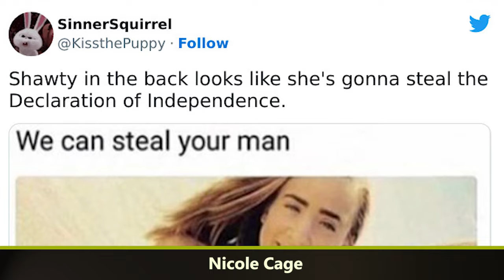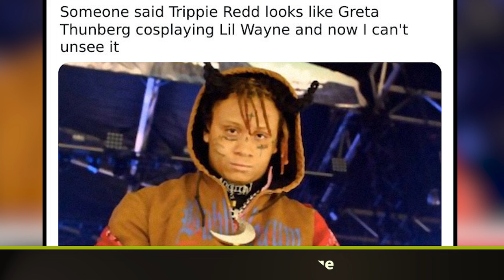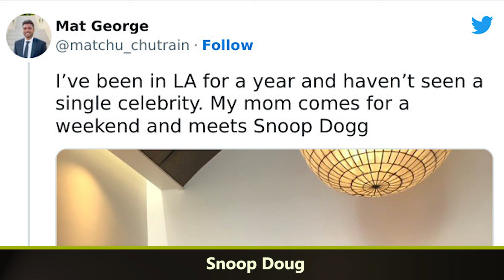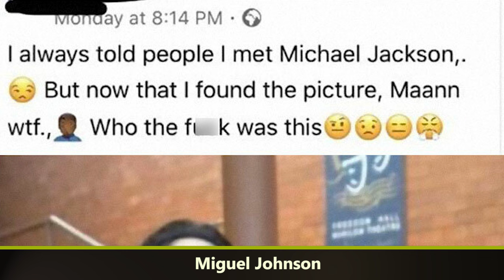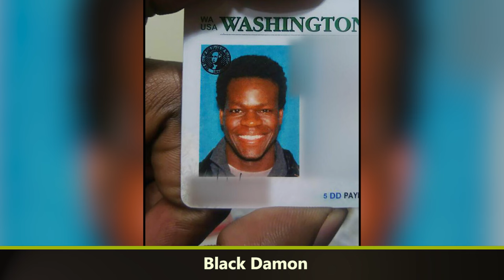The Best Doppelganger Photos Shared In The “Walmart Celebrities” Online Group (NEW PICS)